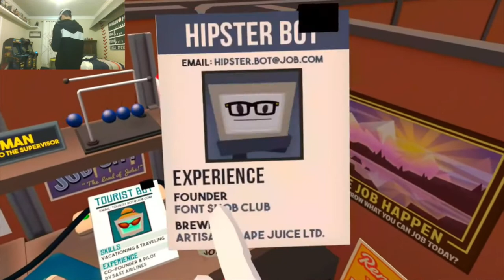H T.V's first job # 1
Should I delete my first four videos, type it in the comments.